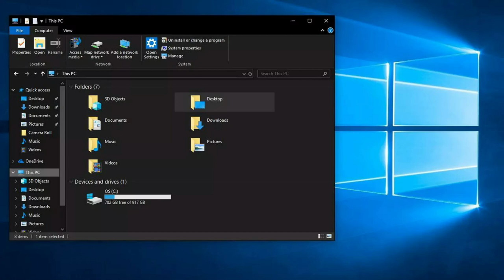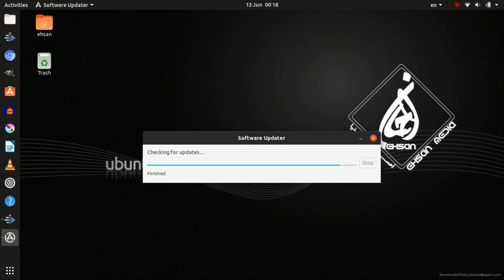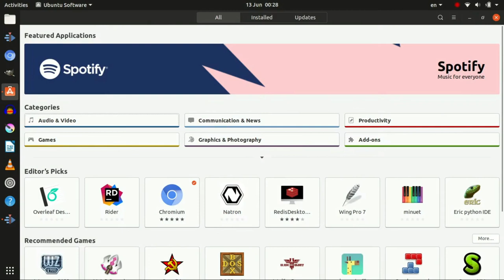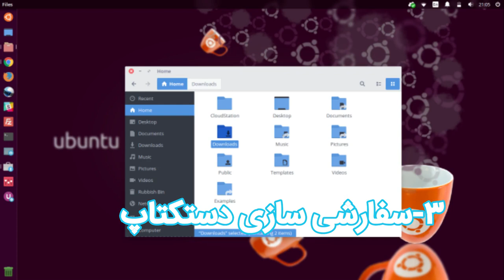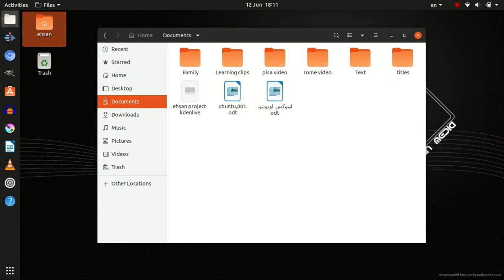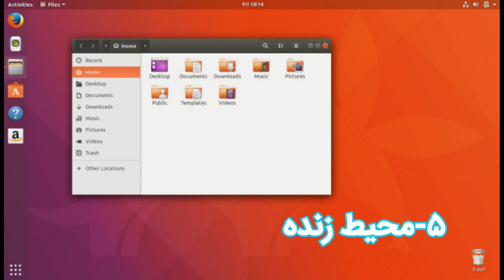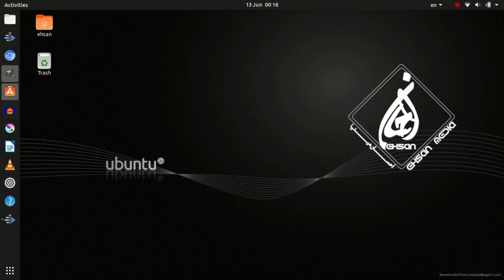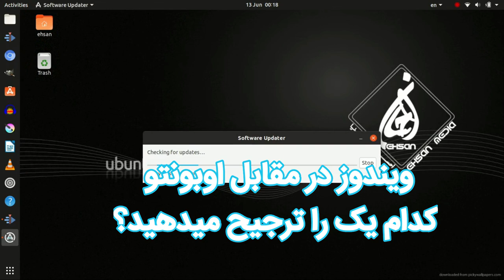شش برتری لینوکس اوبونتو نسبت به ویندوز ۱۰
اوبونتو لینوکس چیست و چه برتری‌هایی نسبت به ویندوز دارد؟

همه‌ی ما ویندوز را دوست داریم و بدون شک می‌دانیم سیستم عامل فوق العاده‌ای است، اما اگر به شما بگوییم اوبونتو سیستم عامل بهتری است، عکس العمل شما چگونه خواهد بود؟
 ممکن است بخندید و با اطمینان بگویید امکان ندارد سیستم عاملی بهتر از ویندوز وجود داشته باشد. اما قصد ما آشنایی بیشتر شما با سیستم عامل اوبونتو لینوکس است و در این مقاله 6 برتری این سیستم عامل نسبت به محصول مایکروسافت را توضیح خواهیم داد.

احتمالا تصور می‌کنید اوبونتو فقط برای افراد حرفه‌ای است و کاربران معمولی نمی‌توانند از آن استفاده کنند، پس چگونه امکان دارد چنین سیستم عاملی برتر از ویندوز باشد؟
 در پاسخ باید گفت استفاده از اوبونتو در حقیقت دشوار نیست و حتی در برخی جهات استفاده از آن ساده‌تر از ویندوز خواهد بود! پس با احسان میدیا  همراه باشید تا نگاهی به سیستم عامل اوبونتو که یک توزیع لینوکس است داشته باشیم و با نقاط قوت آن آشنا شویم.